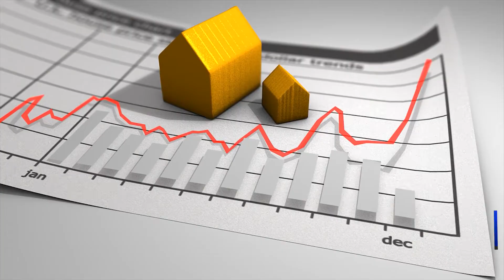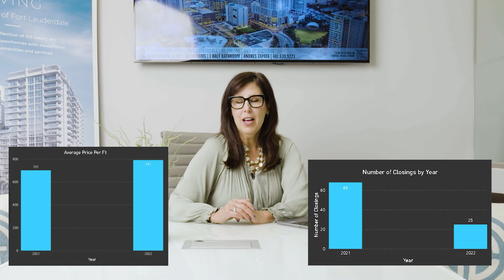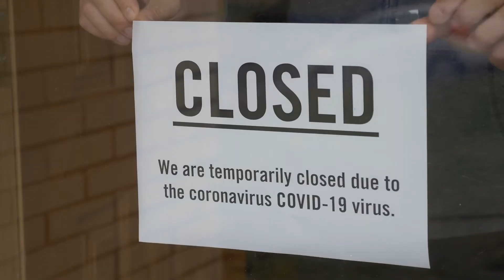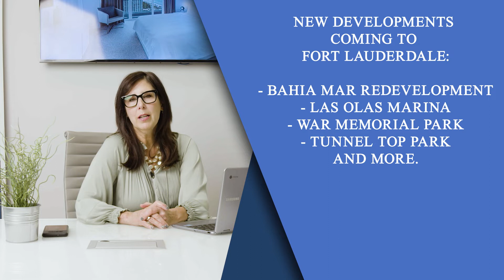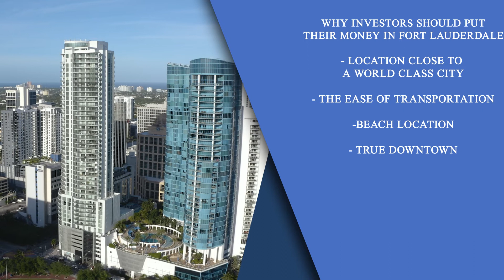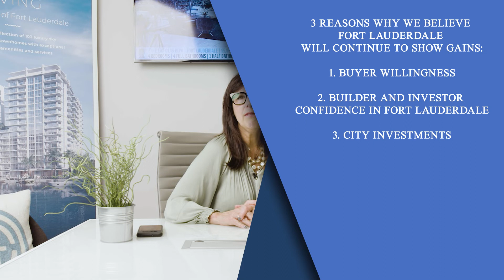Fort Lauderdale Real Estate Market Forecast for Q3 & Q4 of 2022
Rising mortgage rates, fast sales, low inventory and price increases. We are bombarded with these terms and this can be confusing. Today we will be talking about the Fort Lauderdale real estate market for Q3 and Q4 of 2022 to make sense of it all. This is not a mass media report that generalizes the entire market. This is a report from Elaine Tatum with the David Siddons Group, a Fort Lauderdale expert who lives and works in the area. A Fort Lauderdale realtor and analyst who speaks with sellers and buyers on a daily basis and knows their psychology.
The main question we are answering is: So is this market really read hot or are more stable times ahead?

We are predicting the Fort Lauderdale real estate market will continue to increase and we are giving you three solid reasons why we think so.

00:00 Introduction
01:00 Reason 1 why we think this market will continue to grow: Buyer Willingness
06:10 Reason 2: Builder and Investor Confidence
10:00 Reason 3 why we think this market will continue to grow: City Investments